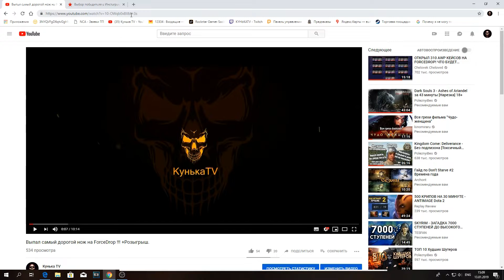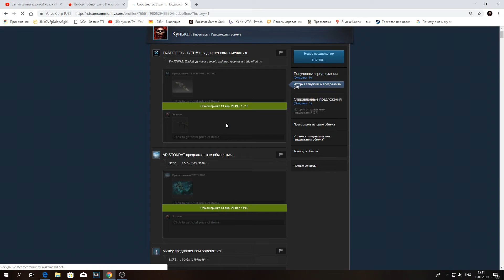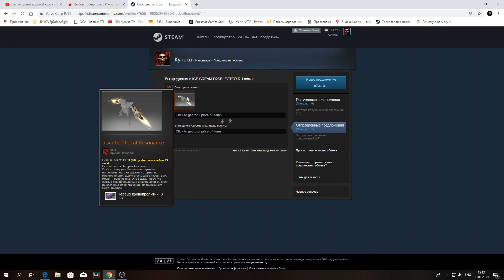Победители Розыгрыша.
Спасибо за участие и не расстраивайтесь если вам не повезло ведь в следующий раз повезёт именно вам :)